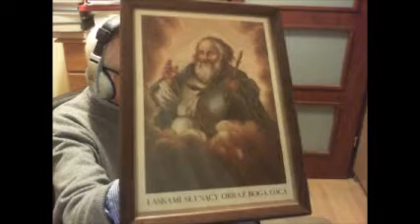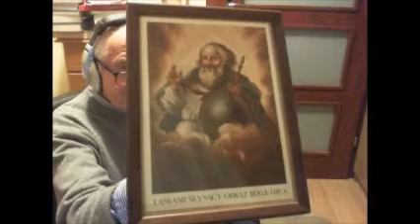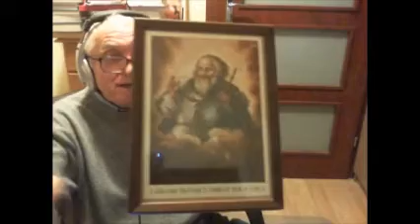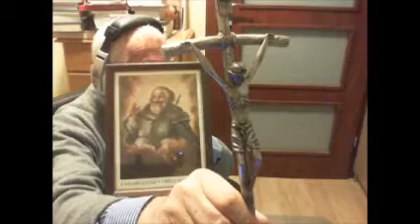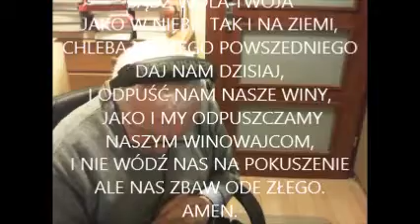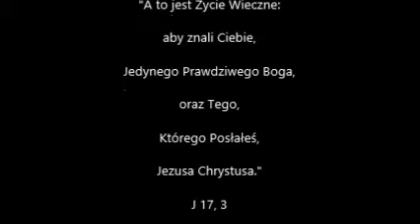ZABIJAJĄ NAS? MY RÓBMY SWOJE! 2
Dalszy ciąg serii filmów na najważniejszy temat: ZABIJAJĄ NAS? MY RÓBMY SWOJE!